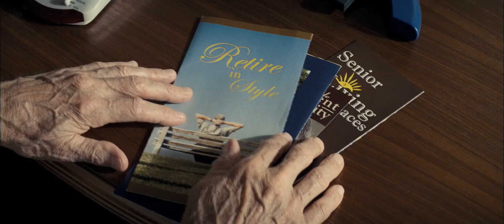Gran Torino - Official® Trailer [HD]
Release Date: December 12, 2008 (NY, LA; expands: Dec. 19; expands: Dec. 25; wide: Jan. 9)

Clint Eastwood stars in "Gran Torino," marking his first film role since his Oscar®-winning "Million Dollar Baby." Eastwood plays retired auto worker Walt Kowalski, an iron-willed veteran living in a changing world, who is forced by his immigrant neighbors to confront his own long-held prejudices. The people he once called his neighbors have all moved or passed away, replaced by Hmong immigrants, from Southeast Asia, he despises. Resentful of virtually everything and everyone he sees, Walt is just waiting out the rest of his life...until the night his teenage neighbor Thao tries to steal his prized '72 Gran Torino, under pressure from Hmong gang-bangers. But Walt stands in the way of both the heist and the gang, making him the reluctant hero of the neighborhood--especially to Thao's mother and older sister, Sue, who insist that Thao work for Walt as a way to make amends. Though he initially wants nothing to do with these people, Walt eventually gives in and puts the boy to work, setting into motion an unlikely friendship that will change both their lives.

Cast: Clint Eastwood, Bee Vang, Ahney Her, Christopher Carley, John Carroll Lynch

Studio: Warner Bros. Pictures
Director: Clint Eastwood
Screenwriter: Nick Schenk
Genre: Drama